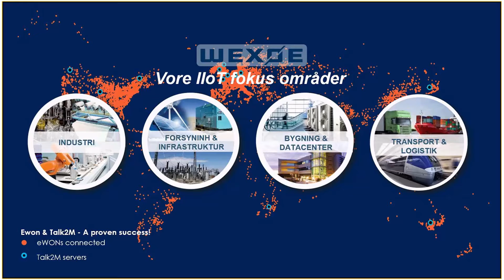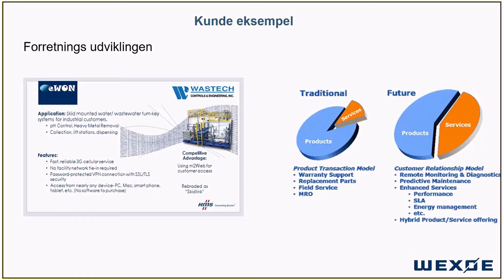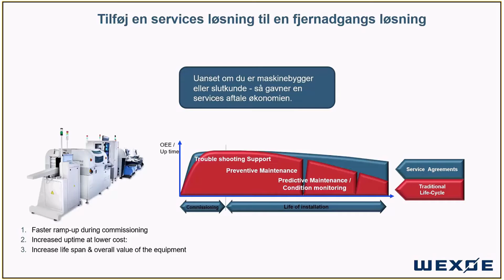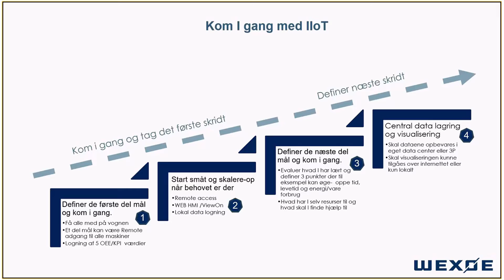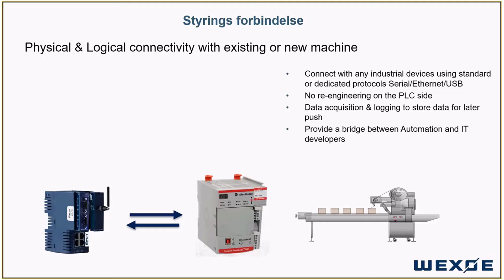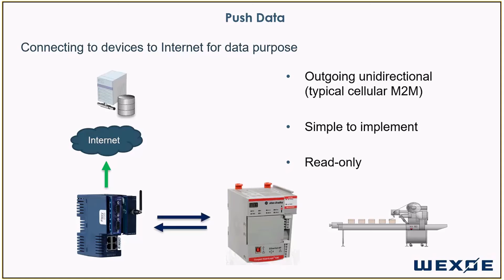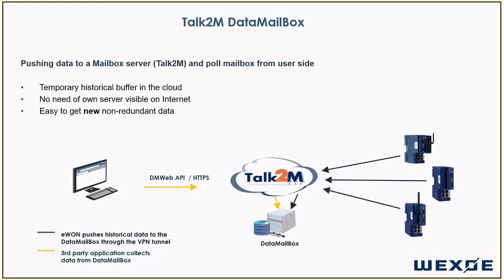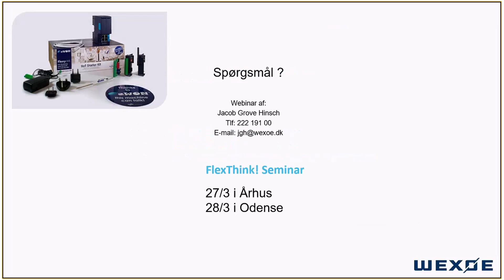Wexøe IIoT webinar Mar 2019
Fjernadgang og Industriel IoT
- med forretningsbrillerne på